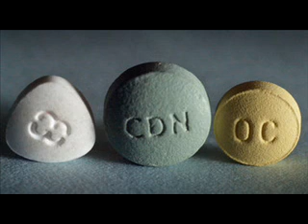Whitney Houston Principle - Prescription Drugging & You